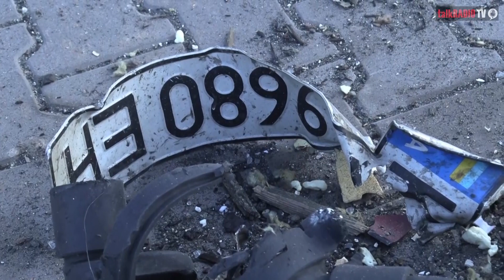Drone video shows scale of Kyiv missile devastation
🔴 TalkTV launches 25 April!

Shelling hit residential houses and a shopping district in Kyiv's Podil district late on Sunday, killing at least eight people, according to Ukraine's Prosecutor General.

"According to the information we have at the moment, several homes and one of the shopping centres [were hit]," city mayor Vitali Klitschko said on his Telegram channel.

He said rescue teams were putting out a large fire at the shopping centre, while other details were still to be confirmed. The Kyiv department of the state emergency service said four people had been killed.

Reuters was not immediately able to verify the reports on the ground.

Russia's invasion of Ukraine has killed thousands of people, displaced more than 3 million and raised fears of a wider confrontation between Russia and the United States.

Russian President Vladimir Putin says the "special military operation", which started on Feb. 24, is aimed at disarming Ukraine and rooting out dangerous nationalists.